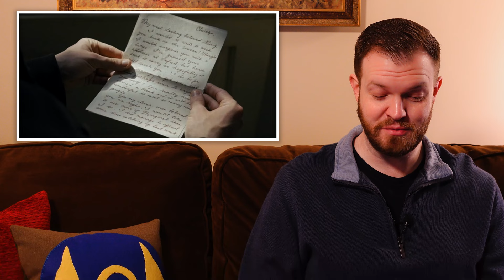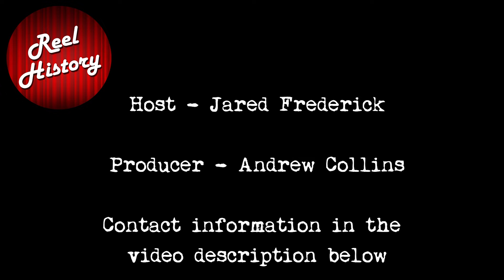History Professor Breaks Down "Masters of the Air" - Part Six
Join Reel History for part six of our nine-part historical breakdown of Apple TV's WWII epic "Masters of the Air." Be aware of spoilers as we proceed through the series.
Purchase Jared Frederick's Eighth Air Force book "Into the Cold Blue" here: shorturl.at/egjQY.
Support the 100th Bomb Group Foundation here: 100thbg.com.

The intro music is "Salute to a New Beginning" by the United States Army Herald Trumpets.